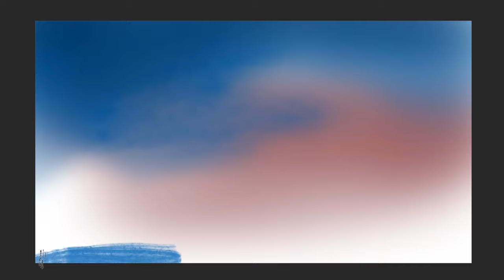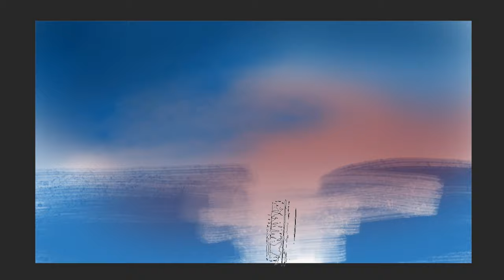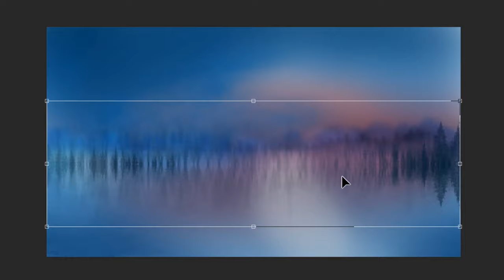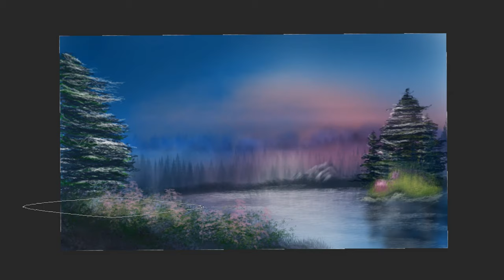Following a Bob Ross Tutorial DIGITALLY! -Speedpaint-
↓↓ Links below ↓↓

I have watched a couple people make videos on following Bob Ross tutorials and I had to make one myself~

This is the tutorial I followed if you would like to do the same!